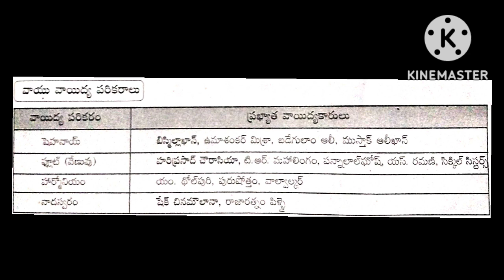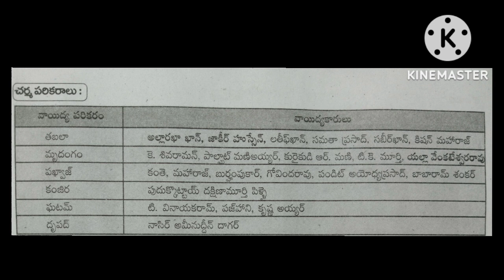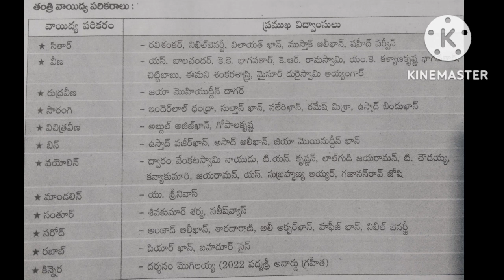AP High Court Recurrent ll భారతదేశంలో వాయిద్య పరికరాలు Class4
AP High Court Recurrent ll భారతదేశంలో వాయిద్య పరికరాలు
 Class4